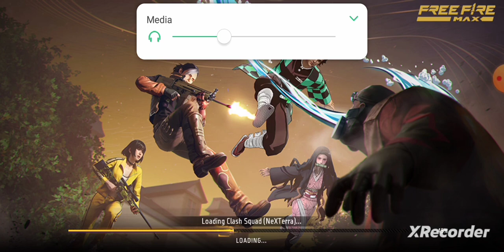Playing CS with 2 active skill |free fire